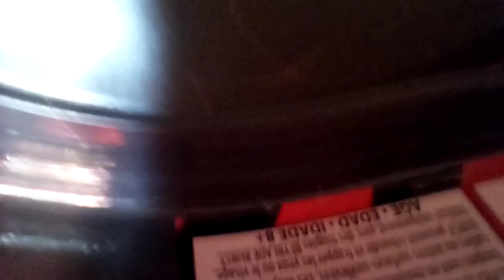Beyblade now vs then